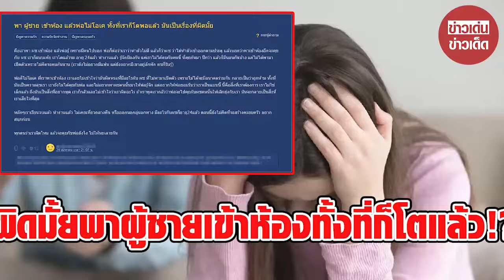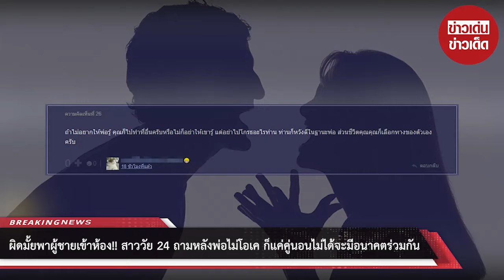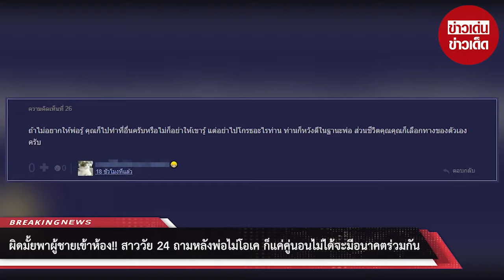ผิดมั้ยพาผู้ชายเข้าห้อง!! สาววัย 24 ถามหลังพ่อไม่โอเค ก็แค่คู่นอนไม่ได้จะมีอนาคตร่วมกัน : RECAP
00:00 - Intro
00:10 - News
01:00 - Minute